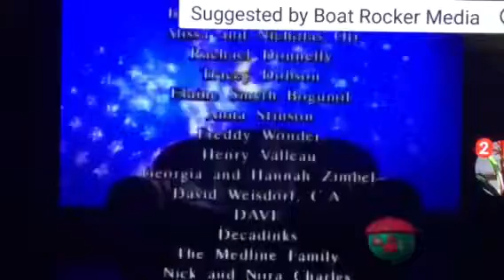The Big Comfy Couch - Time for Molly Credits